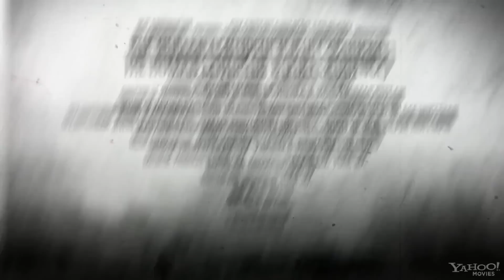Az emberi százlábú 2. [2011] magyar feliratos előzetes (pCk)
Film tartalma:
"Hatalmas százlábú lesz, 12 emberből fog állni. A forgatás is elég kemény munka volt a sok emberrel . A filmet Londonban készítettük, szinte az egész szereplőgárda brit nemzetiségű. Nem árulhatom el, hogy visszatér-e bármelyik karakter az első filmből, de jócskán különbözni fog az előző résztől"
Partnerek: